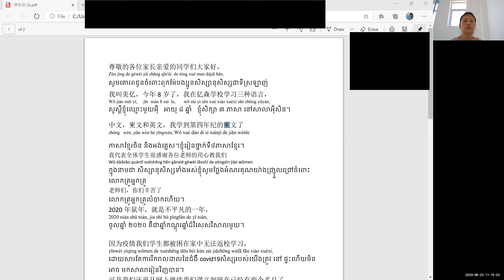Learn Chinese 7